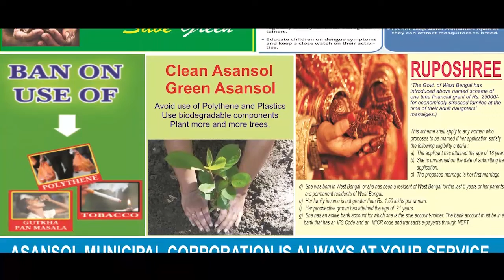রাজ্যজুড়ে অনির্দিষ্টকালের ট্রাক ধর্মঘট! প্রভাব চন্দ্রকোনাতেও.. 19082019 ANM NEWS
দিগ্বীজয় মাহালী, পশ্চিম মেদিনীপুর : সোমবার থেকে অনির্দিষ্টকালের জন্য ট্রাক ও মিনি ট্রাক ধর্মঘট রাজ্যজুড়ে। ফেডারেশন অফ ওয়েস্ট বেঙ্গল ট্রাক অপারেটর অ্যাসোসিয়েশন তরফ থেকে এই ধর্মঘট ডাকা হয়। ছয় দফা দাবীতে ধর্মঘটের ডাক দিয়েছে তারা।

এদিন থেকেই ধর্মঘটে সামিল হল চন্দ্রকোনা রোড এ্যান্ড ঘাটাল ট্রাক ওনার্স অ্যাসোসিয়েশন।বহু মালবাহী ও পন্যবাহী ট্রাক সারিসারি দাঁড়িয়ে থাকতে দেখা গেছে চন্দ্রকোনা রোড এলাকায়।ছোট বড় বানিজ্যিক গাড়ির মালিকদের কাছেও অ্যাসোসিয়েশনের তরফে ধর্মঘটে সামিল হওয়ার আবেদন করা হয়।ছয় দফা দাবীর মধ্যে মুলত,কেন্দ্র সরকারের মোটর ভেহিকেলস্  এর নতুন এ্যাক্সেল লোড চালু করতে হবে যা অন্যান্য সব রাজ্য চালু হলেও পশ্চিমবঙ্গে এখনও চালু হয়নি।সমস্ত রকম পুলিশি জুলুম অত্যাচার ও আরটিআই ঝামেলা বন্ধ করতে হবে তৎসহ আরও কিছু দাবী নিয়েই আজ থেকে শুরু হলো ট্রাক ধর্মঘট।অনির্দিষ্টকালের জন্য এই ট্রাক ধর্মঘটের জেরে প্রভাব পড়বে বাজারে এমনই মত বিশেষজ্ঞ মহলের।